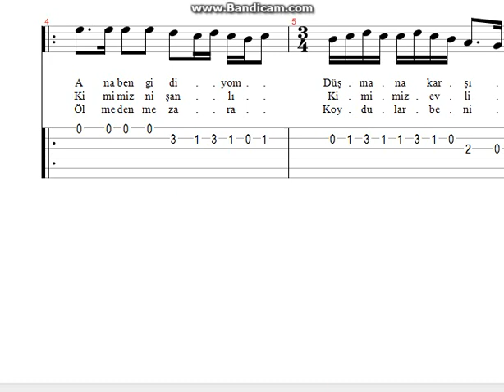Anonim Çanakkale İçinde Nota Tab